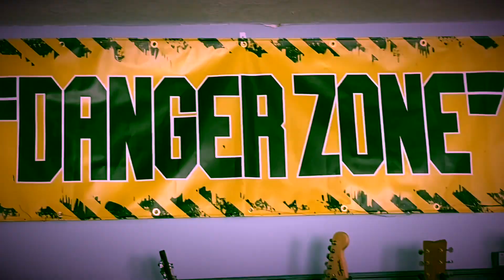Come Together Official Music Video (Danger Zone)